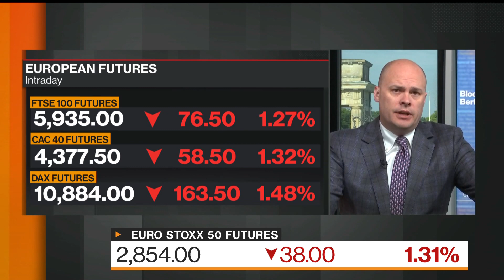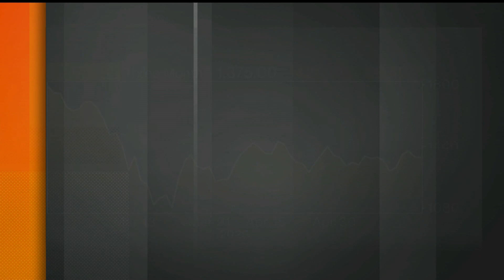Burberry Sees Signs of Hope in Asia Despite Deep Slump Elsewhere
May.22 -- Burberry Group Plc said mainland Chinese stores have returned to growth, joining luxury rival LVMH in pointing to light at the end of the tunnel even as a lockdown-induced slump deepens elsewhere. Annmarie Hordern reports on "Bloomberg Markets: European Open."